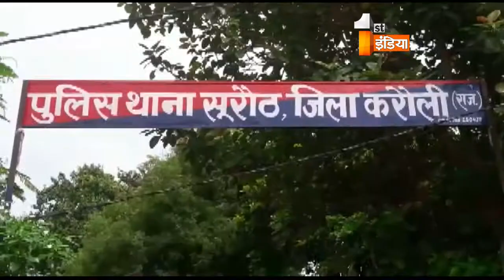तोप में बारूद भरते समय लगी आग, पांच लोग गंभीर घायल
करौली के हिण्डौन सिटी सूरौठ उपतहसील के धाधरेंन गांव में कीर्तन दंगल के दौरान तोप में बारूद भरते समय आग लग गयी। जिसके कारण पांच लोग गम्भीर रूप से घायल हो गए।